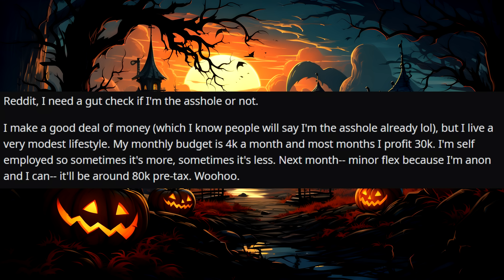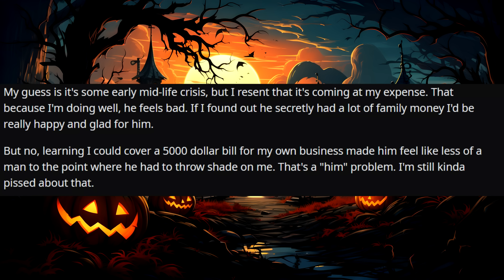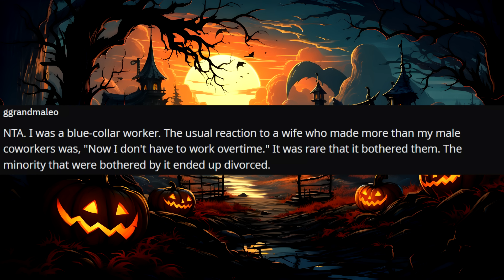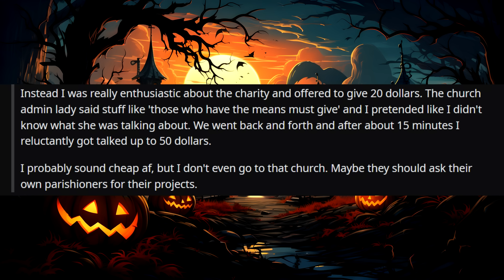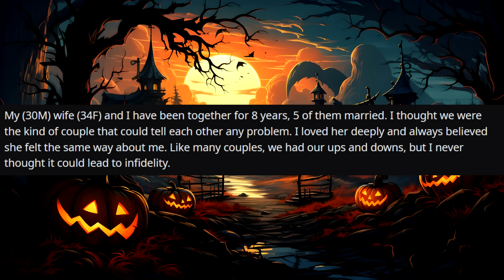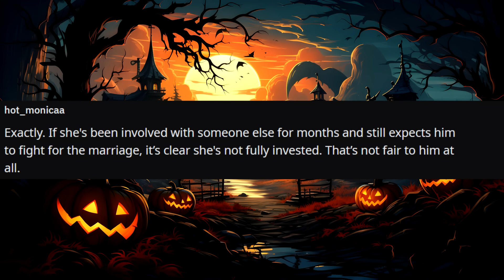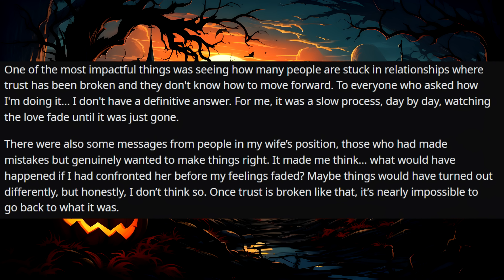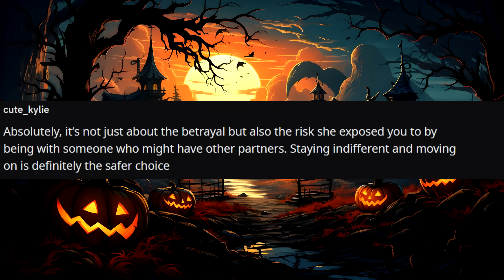Boyfriend Started Tearing Up After Seeing Me Spend $4000 On A Business Transaction r/Relationships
Relationship Reddit Stories, OP's boyfriend of 5 months snoops into her phone and discovers a notification highlighting a $5000 expense she made for her business. This leads to him interrogating her about just how much money she makes and causes him to spiral while questioning his own life.

00:00 Story 1
04:03 Comments
08:10 Update
10:18 Comments
14:09 Story 2
16:47 Comments
19:07 Update
21:38 Comments
22:50 Update 2
24:40 Comments